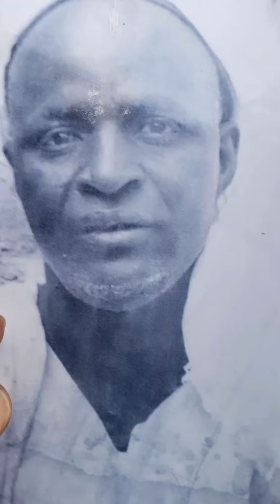Late alhaji sani store Turakin katsina - Mamman Shata song